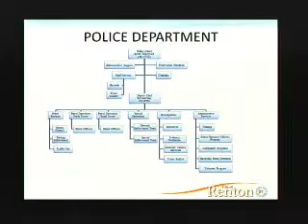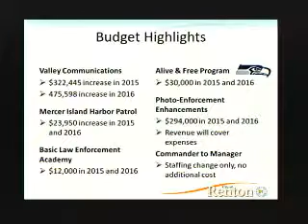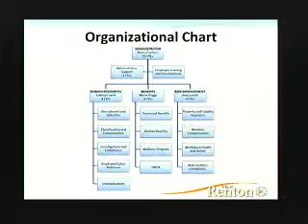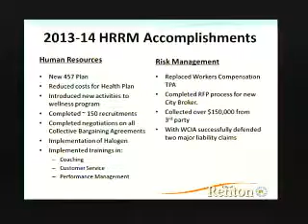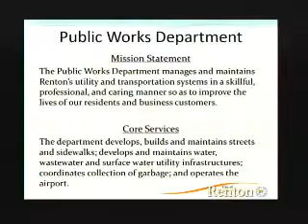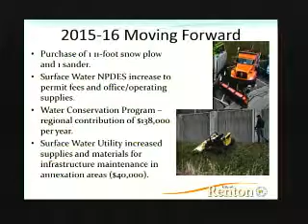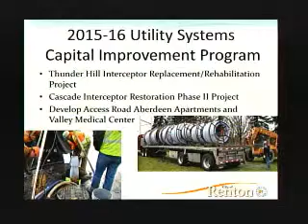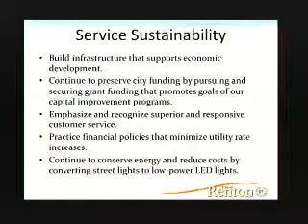Committee of the Whole - October 20, 2014